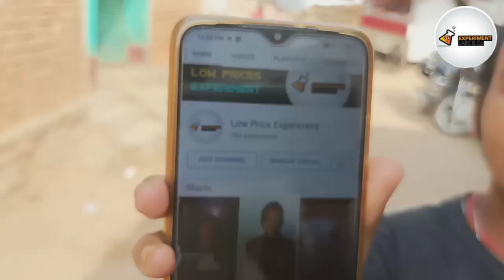Crazy Toys Giveaway under 6 year old children👶👧👦FULL ENJOY😊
Nagin3 lowpriceexperiment Hey guys welcome back to our channel today we are distribute a surprize gift pack Nagin 3 between kids lets see what s the surprize in the gift box let's seeeee the pledge...